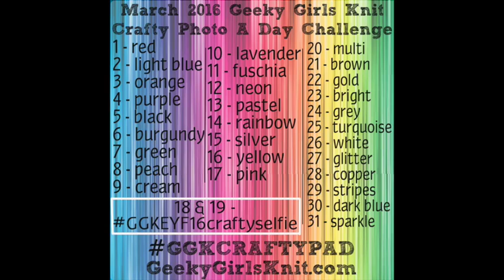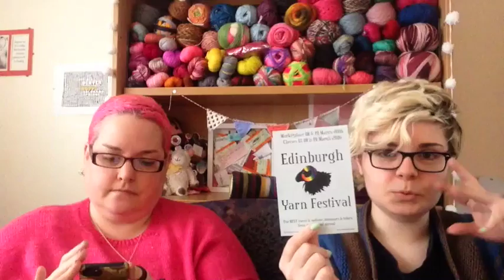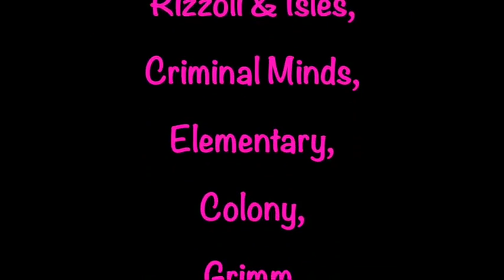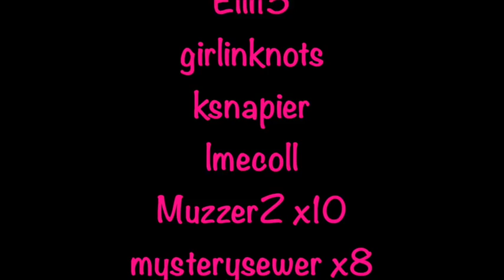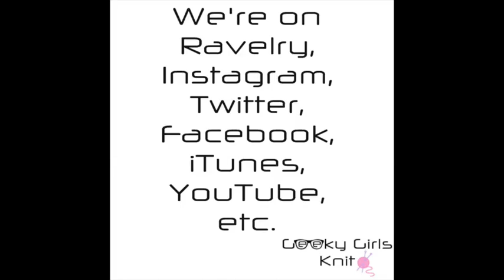Geeky Girls Knit ~ Episode 183 ~ In Which There's Mole People!